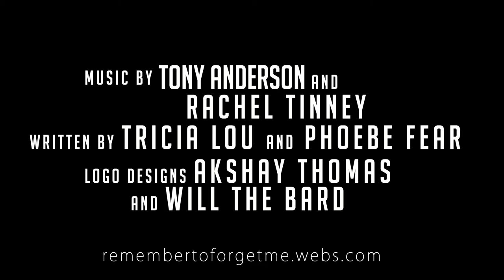Remember To Forget Me now playing trailer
ORIGINAL MUSIC BY Augusto Dos Santos

Courtesy of Phoenix Studios.
Remember To Forget Me is a fictional film based on factual truths. It targets the topic of Human  Trafficking through artistic film. It was created by two teenagers, with the love, volunteering, and support of many people.